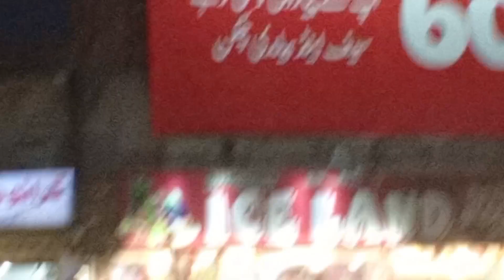Baji Ny Karwai Milad | Haj Phr jany Say phely | Vlog | Join Family Recipe